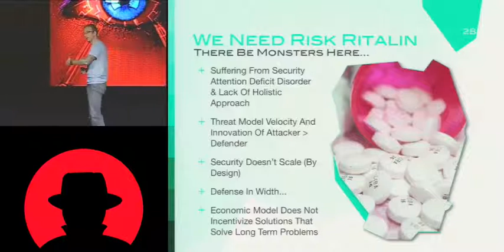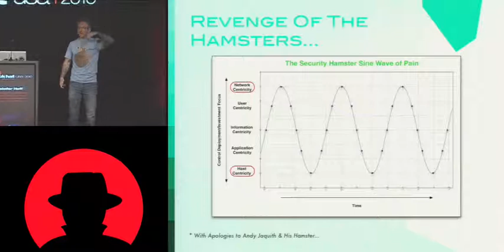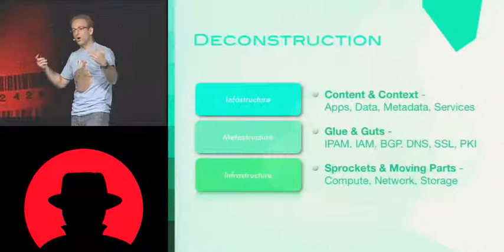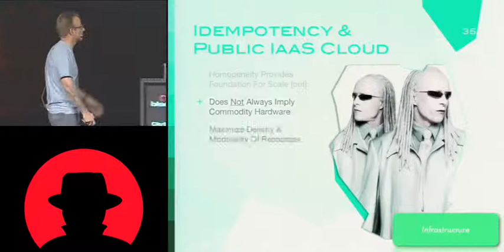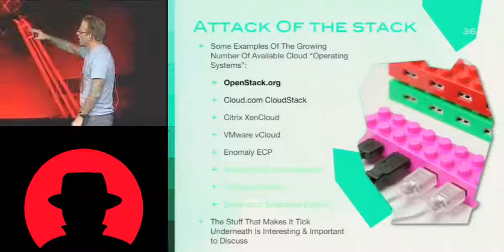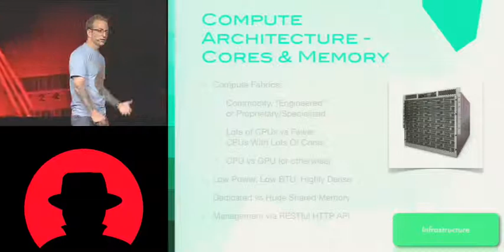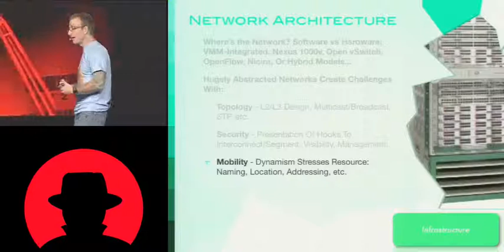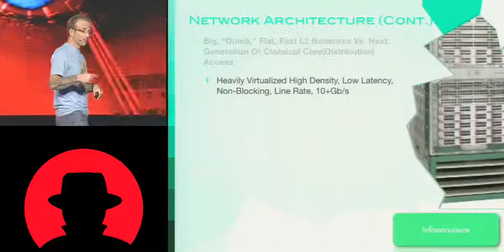Black Hat USA 2010: CLOUDINOMICON: Idempotent Infrastructure Survivable Systems 2/5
Speaker: Christofer Hoff

Mass-market, low-cost, commodity infrastructure-as-a-Service Cloud Computing providers abstract away compute, network and storage and deliver hyper-scaleable capabilities.

This "abstraction distraction" has brought us to the point where the sanctity and security of the applications and information transiting them are dependent upon security models and expertise rooted in survivable distributed systems, at layers where many security professionals have no visibility.

The fundamental re-architecture of the infostructure, metastructure and infrastructure constructs in this new world forces us back to the design elements of building survivable systems focusing on information centricity -- protecting the stuff that matters most in the first place.

The problem is that we're unprepared for what this means and most practitioners and vendors focused on the walled garden, perimeterized models of typical DMZ architecture are at a loss as to how to apply security in a disintermediated and distributed sets of automated, loosely-coupled resources.

We're going to cover the most salient points relating to how IaaS Cloud architecture shifts how, where and who architects, deploys and manages security in this "new world order" and what your options are in making sustainable security design decisions.